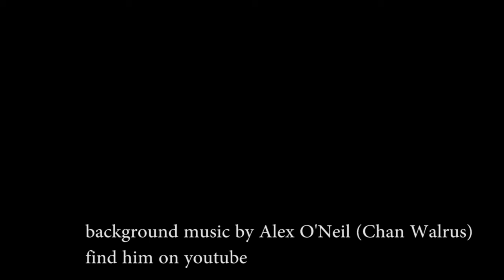The Bear's Den| Red bow review and a retro game disaster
CODENAMEBIGBEAR takes a look at the spooky yet heart felt Red Bow on the Nintendo Switch.

Podcasts